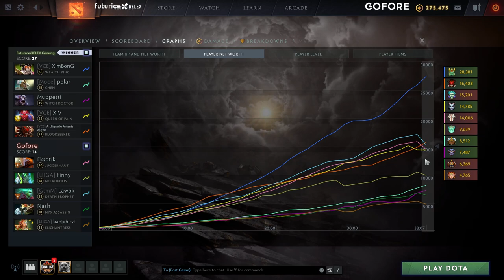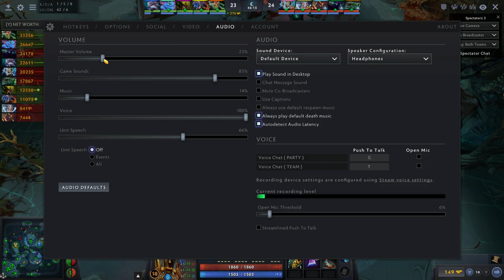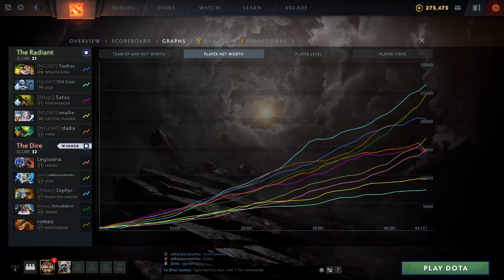DOTA2 Season #4 | Gofore vs Futurice / Relex + Wärtsilä vs Nitor | Selostaja Jere "Shaedar" Ketone